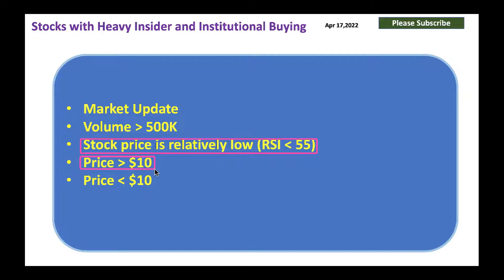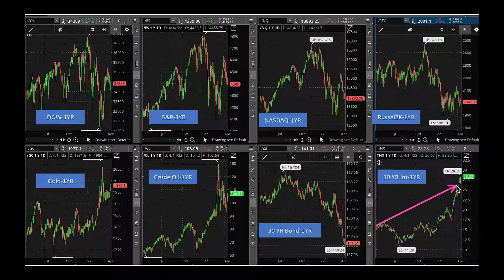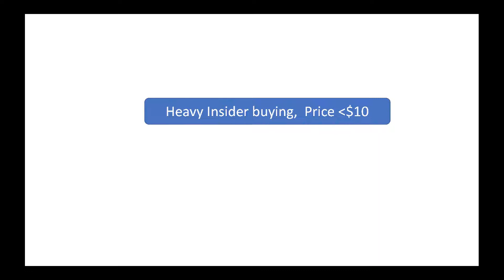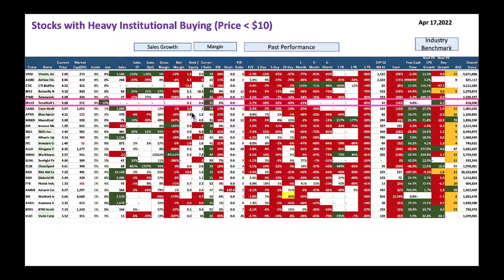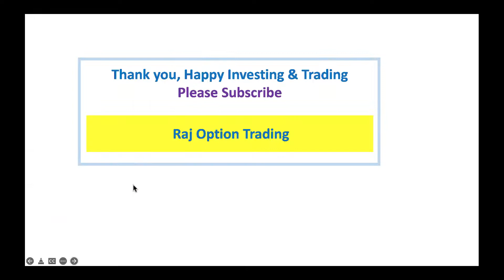Stocks with Heavy Insider and Institutional Buying!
When insiders and institutions buy stock, typically it marks a turning point. Let us take a few stocks and add them to our shopping list!
 Ticker   Name  Current Price
BNED Barnes & Noble Education, Inc. 3.62
SFIX Stitch Fix, Inc. 9.69
BHG Bright Health Group, Inc. 1.86
OPK OPKO Health, Inc. 3.34
OCUL Ocular Therapeutix, Inc. 4.38
SELB Selecta Biosciences, Inc. 1.03
ETWO E2open Parent Holdings, Inc. 8.05
LQDA Liquidia Corporation 5.28
EVLV Evolv Technologies Holdings, Inc. 2.68
KPLT Katapult Holdings, Inc. 2.04
DTIL Precision BioSciences, Inc. 2.67
PCT PureCycle Technologies, Inc. 8.54
TMC TMC the metals company Inc. 1.98
GRPH Graphite Bio, Inc. 4.29
ALZN Alzamend Neuro, Inc. 1.04
GMTX Gemini Therapeutics, Inc. 1.55
XERS Xeris Biopharma Holdings, Inc. 2.45
KMPH KemPharm, Inc. 4.27
DOMA Doma Holdings Inc. 1.86
LCTX Lineage Cell Therapeutics, Inc. 1.26
BLI Berkeley Lights, Inc. 5.94
COMM CommScope Holding Company, Inc. 6.46
AMRS Amyris, Inc. 4.53
ACHR Archer Aviation Inc. 4.07